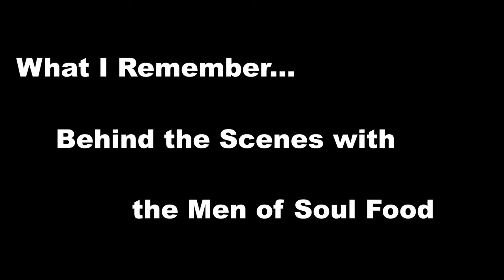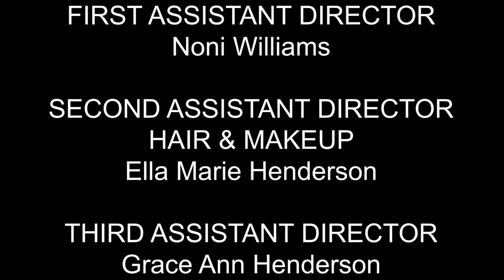The Men of SoulFood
THANK YOU to the fans, activists, and agents of change who Zoomed with US in celebration of SoulFood20! And we did it for a worth cause -- We raised money for Sybrina Fulton (Trayvon Martin's mom) and her campaign for Miami-Dade County Commissioner - District 1!

In gratitude, here's a few BehindTheScenes Showrunner tidbits - "Working with the Men of SoulFood"